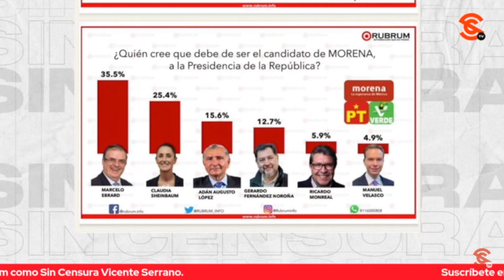NECESARIO VER EL PASADO PERSONAL DE CADA ENCUESTADORA, DICE JULIO C. ROA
El reportero independiente Julio C. Roa dijo que si bien es cierto que duda de las encuestas en redes, esto no significa que las desacredita, sino que no es lo mismo ir casa por casa porque los resultados son mucho más razonables. Considera que quieren crear una pelea dentro de Morena